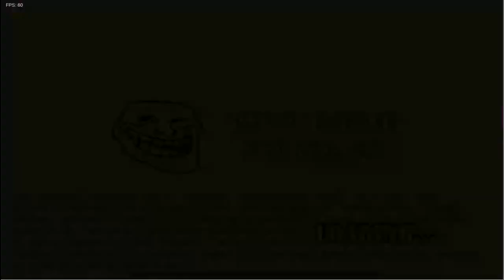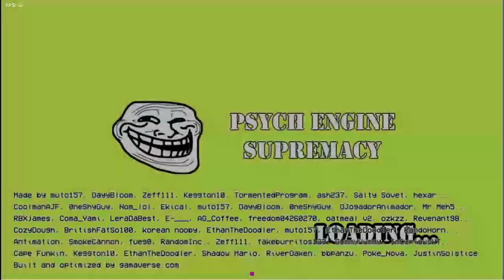Me play Secret tails history part 1(this guy wants to end me 🤗